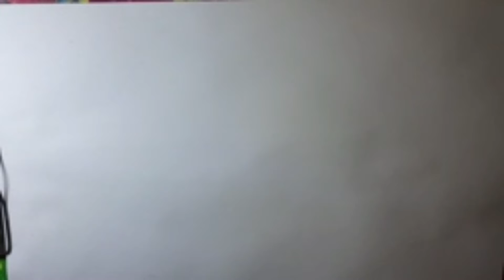Vegetables...Chilly, Cabbage & Potatoes 🥔....Oil Pestal...Beginners step